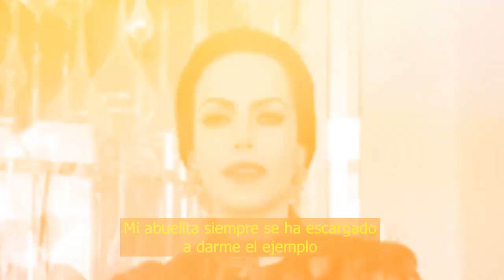⛔🖤 𝗦𝗔𝗟𝗘 𝗔 𝗟𝗨𝗭 reciente investigación sobre el caso de Yrma Lydya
Revelan nuevos testimonios sobre su pasado sentimental…